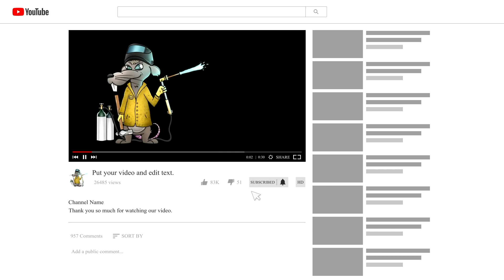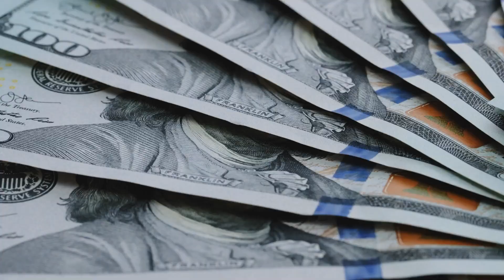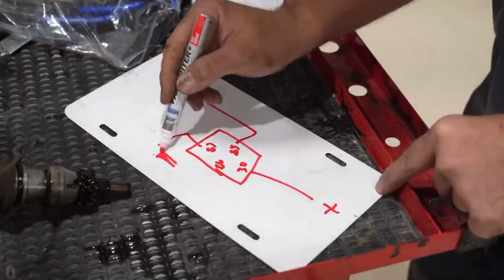Vice grip garage vs Fab Rats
Fab Rats vs Vice Grip Garage

Hi guys, on this episode of who vs who we have your favorite fab rats and the sensei vice grip garage.
We will see who beats who in phrases of skills, aesthetics, views, subscribers, age and the whole thing in between
So, stick with us until the stop as we provide you the stats, and you be the judge!
Without similar ado let’s begin the video!

Fabrics and Vice Grip Garage each function in an equal niche.
They have a nearly equal purpose to restore and rejuvenate historic motors and make them manufactured new.
Fabrics joined YouTube on the ninth of December 2019 and till now they have managed to attain a whole view count number of 65,630,5789 and they have uploaded a complete of 204 movies to date. On the different hand, Vice Grip Garage opened its youtube account on the ninth of December 2007 and to date, they have managed to achieve a whole view matter of 234,685,024. They have uploaded a complete quantity of 244.

It is gorgeous how ideal they are. I suggest they have a precise 12 years hole between them with Vice Grip Garage being the senior YouTuber here. So, it is evident that the views and the uploads will be excessive right here with Vice Grip storage triumphing in this element however there is a silver lining here, regardless of being 12 years older on youtube fab rats is forty-one uploads away from overtaking vice grip. But, the vice grip is nonetheless leading by using roughly about 421,620,765 views.
Now, this is a no-brainer however Fabrats is a pretty new channel in contrast to Vice Grip Garage.
With 1.18 million subscribers Vice Grip Garage without problems outran Fabrats as they have 384k subscribers at the time of writing.
Well, early birds capture the prey and in this factor Vice Grip Garage without a doubt takes the spot.
Hmm…. let’s attempt the incomes element now and see how a good deal does being 12 years older gets you.
Keep in thought that these numbers don’t see their facet commercial enterprise or Patreon and these stats are from youtube by myself it is a hard estimation primarily based on the views and they may want to range relying on the view.
The channel fab rats, as estimated, make about $900 a day and it may want to go nicely above 6.2k a week accomplishing about 27k bucks per month. In common they get about 220 thousand views per day.
In the subsequent corner,
Vice Grip Garage makes roughly about 2000 greenbacks a day and it may want to go too nicely above 13000 per week which ought to then attain about 55.6k per month. In common they get 463 thousand views per day.
To add the cherry on top, Vice Grip Garage has an estimated internet really worth of about three to four million whilst Fabrats stands on the internet really worth 2.27 million dollars.

If you play the video aspect with the aid of aspect you will observe proper off the bat that the commencing is very identical.